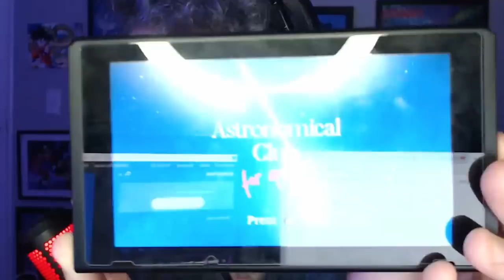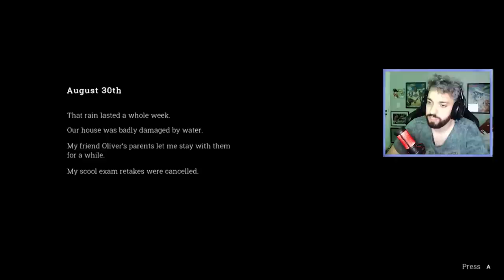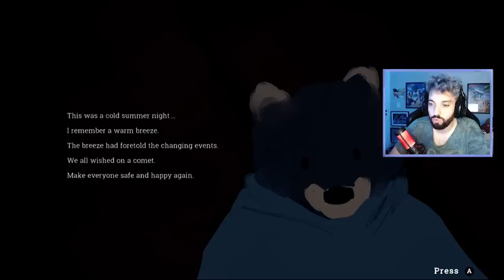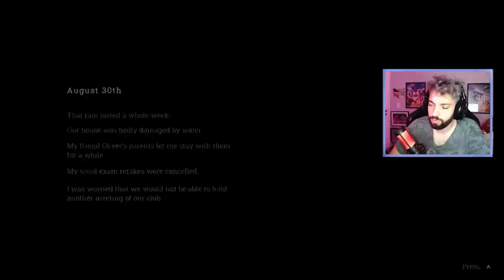FIZ SPEEDRUN DESSE JOGO SEM QUERER! 😂 | Astronomical Club For Queers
[ TAGS ]

0:00 - Sejam bem-vindos!
0:05 - INSCREVAM-SE NO CANAL!